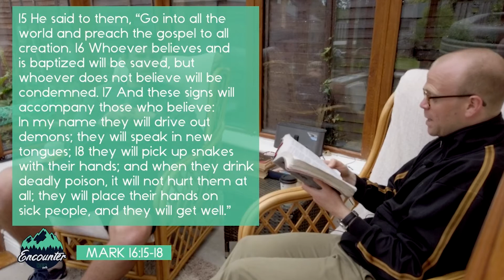DEC Online Service 30th August 2020